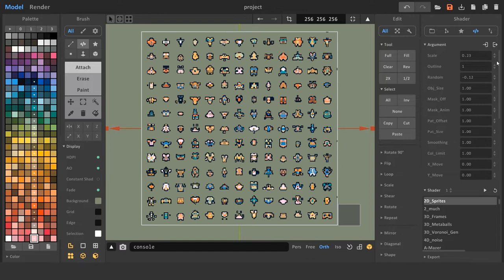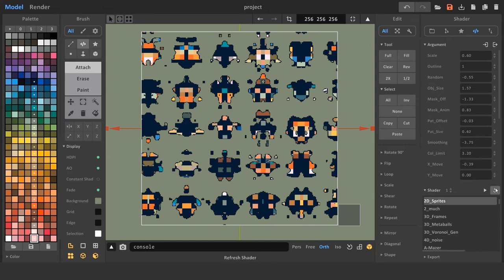2D_Sprites shader for MagicaVoxel